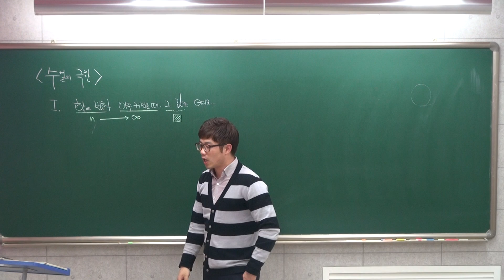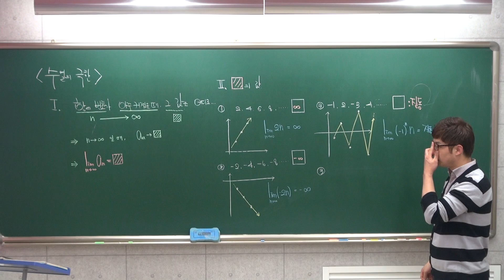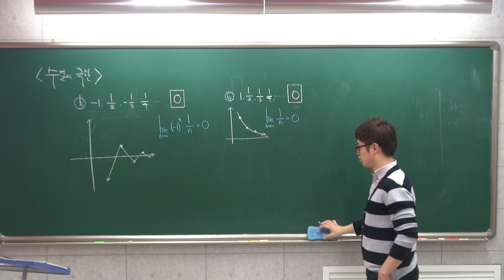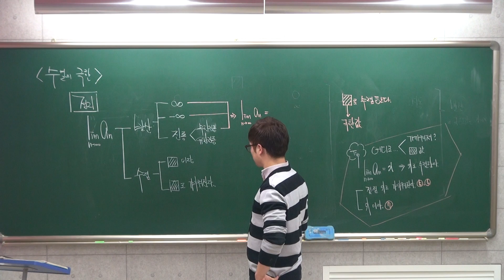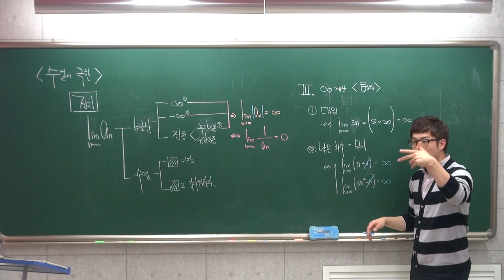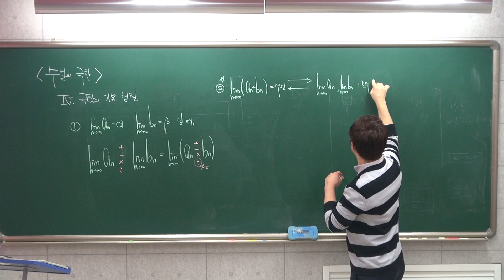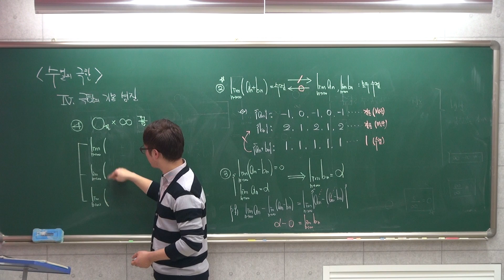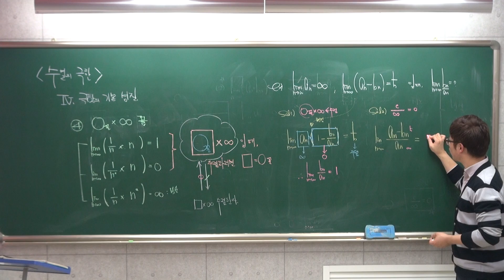[미적분1] - 수열의 극한(1)